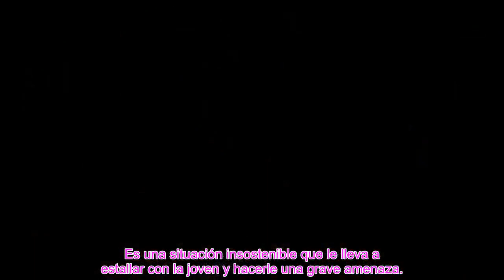“Dos vidas” capítulo 107 - Julia se reencuentra con su padre mientras Patricia @menaza a Carmen